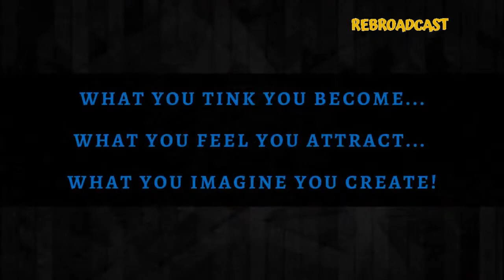da Women's Movement and National Socialization enabling Majority Rule 2.0 | Episode 1: Marion Bethel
REBROADCAST

da Women's Movement and National Socialization enabling Majority Rule 2.0

Marion Bethel has been actively involved in the women’s movement in The Bahamas and the Caribbean since the mid-1980s. She has worked in the area of human rights principally in regard to gender equality, gender-based violence against women and girls, sexual health & reproductive rights and abolition of the death penalty.

In 2012 Ms. Bethel produced a documentary film entitled Womanish Ways: Freedom, Human Rights and Democracy, The Women’s Suffrage Movement in The Bahamas 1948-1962. In July 2014 Ms. Bethel was awarded the Eleventh CARICOM Triennial Award for Women for her noted contribution to the field of Gender and Development in the Caribbean. She was re-elected to the Committee of the UN Convention on the Elimination on All Forms of Discrimination Against Women in November 2020 and will commence her second term in January 2021.

Artist             SeriouzBeats
Album           Rujay's Beats

Laika Network; BMI - Broadcast Music Inc., LatinAutor - Warner Chappell, UNIAO BRASILEIRA DE EDITORAS DE MUSICA - UBEM, PEDL, MINT_BMG, LatinAutorPerf, Warner Chappell, and 12 Music Rights Societies